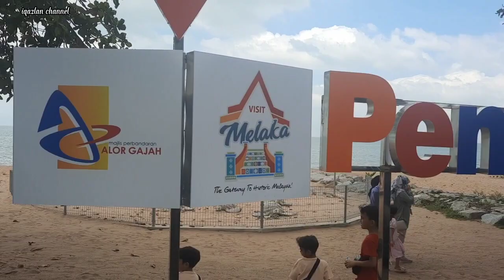PANTAI PENGKALAN BALAK,MELAKA